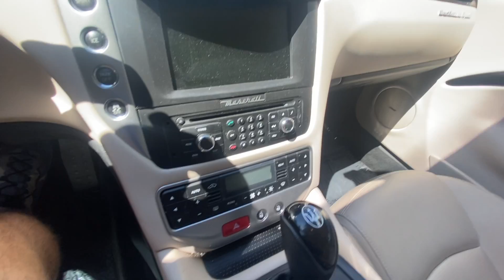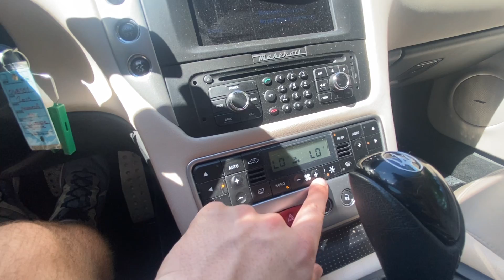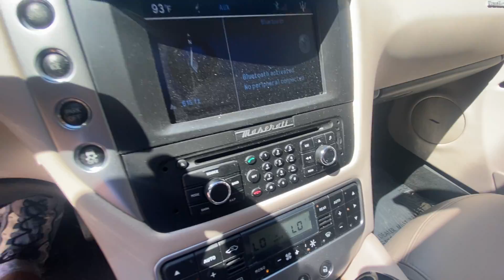2013 MASERATI GT (LOOKS BRAND NEW! ONE OWNER UNDER 27K MILES!)